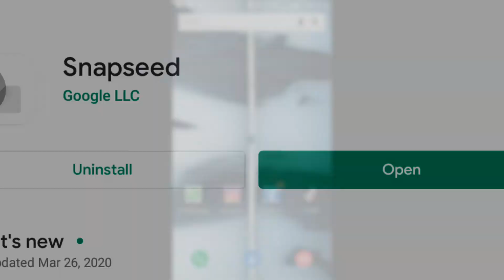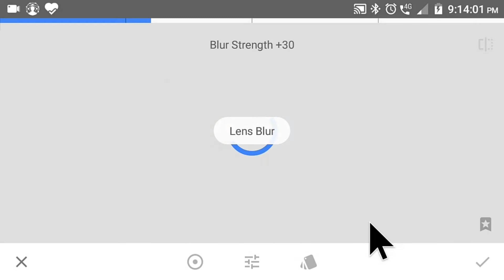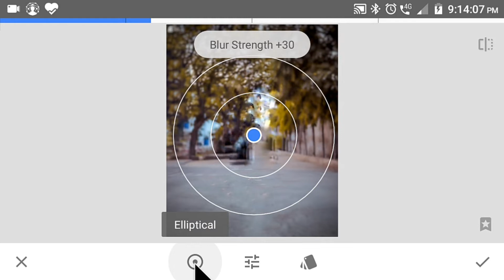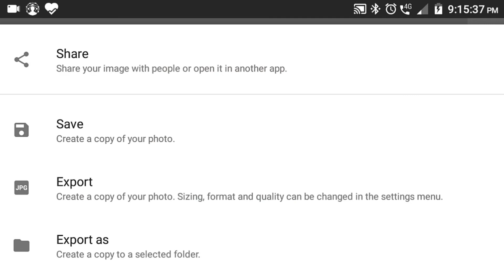How To Remove Any Object In Snapseed|Snapseed se object remove kare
💐सभी लिंक नीचे दिए गए है💐

TikToker
TikTok lover
TikTok Tranding
Ring light
TikTok Ring Light
How Edit my pic
Dark toon Image Editing
How Edit Dark Image Editing
How to change white to Black
How to use lightroom CC Mobile
How to use mix tool
How to download free Editing background
free Editing apps download
picsart Editing in Android mobile
Photo editor
Photo editing for girl
Photo editing cute girl
Photo editing sweet girl 2020
Editing photo in lightroom
Editing photo in snapseed
PicsArt best editing 2020
PicsArt photo new style editing
PicsArt text message editing
PicsArt editing effect
PicsArt best emoji
PicsArt super editing
Snapseed photo album
Snapseed photo albums editing
Snapseed skin smoothing
Lightroom face toon
Lightroom dripping effect
Lightroom predator photo
Lightroom mobile tutorial
Lightroom predator free editing
DSLR photo editing
DSLR background editing
DSLR look photo editing
DSLR editing app for Android
DSLR blur effect
Photo editing by Android app
Lightsroom Hd PPhotohoto Editing
Hd Photo Editing
PicsArt sunset photo editing
Sunset editing
Sun editing
Sun light Editing
Blue Light Effect Photo Editing
Blue Light Editing
Light Editing
Dp Photo Editing
Top Editing
Cool Editing
Fx Editing
Fire Effect
Fire Triangle Editing
Cool Trans Editing
Wall Photo Editing
Crack Wall Photo Editing
Crack Editing
Pop Out Photo Editing
Pop up Editing
Object remove kaise kare
Object remove
Snapseed remove object

    😍 Hey Friends I'm Ritik My Channel Is All About Photo Editing Tutorials And Mobile Graphics Designing And Photo Editing Manipulation Tutorials And Also Logo Designing I Generally Use Lightroom , Snapseed , PicsArt Application For My Photo Editing Teaching Tutorials I Hope Learn Something {Photo Editing} From My Tutorials😍

                       ✳️🙏THANKS 🙏✳️